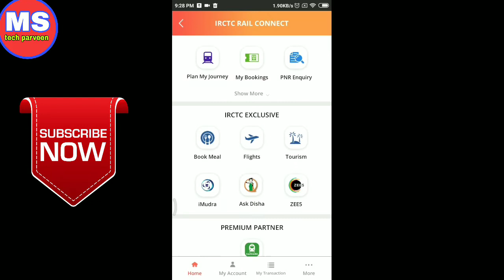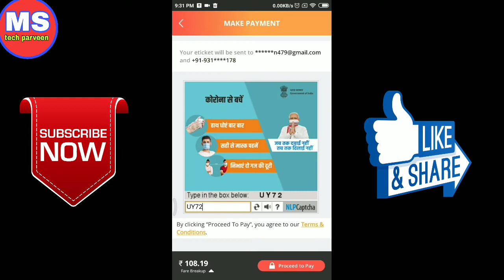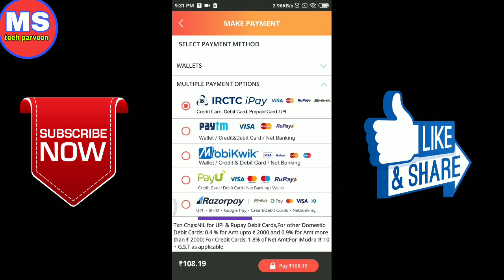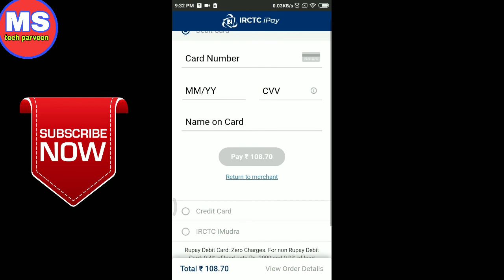IRCTC train ticket booking payment by ATM card and credit card/debit card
irctc ticket booking debit card
how to pay through debit card in irctc
irctc app me debit card se payment kaise kare
irctc debit card payment
irctc debit card
irctc payment options debit card